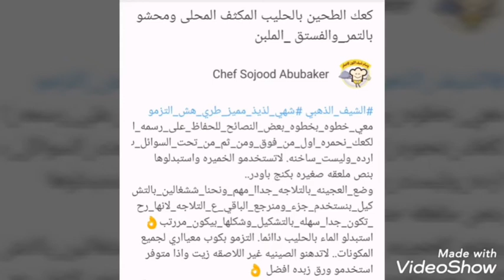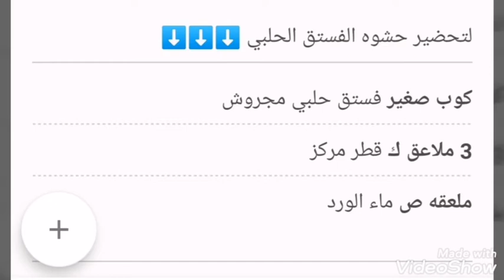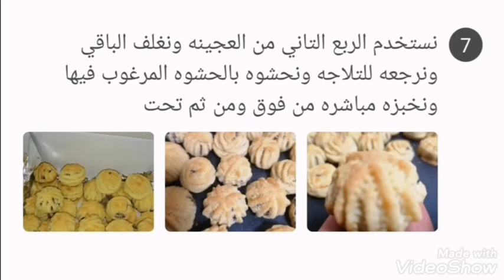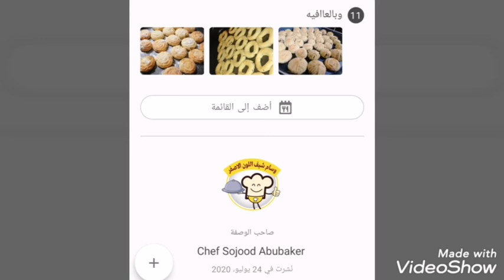كعك الطحين بالحليب المكثف المحلى بأسهل الطرق المضمونة و بأدق التفاصيل واسرار نجاحها خطوه بخطوه 👌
كعك الطحين بالحليب المكثف المحلى بأدق التفاصيل واسرار نجاحها خطوه بخطوه وطريقه مضمونه 👌